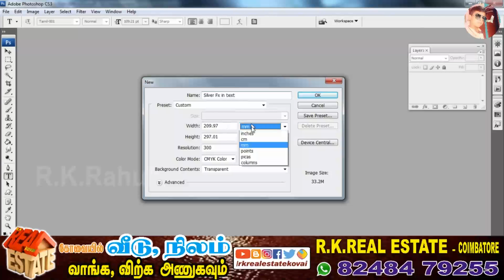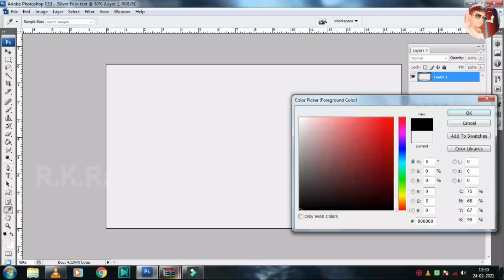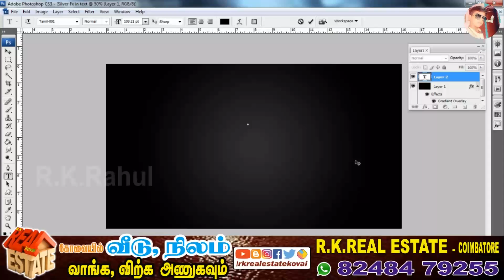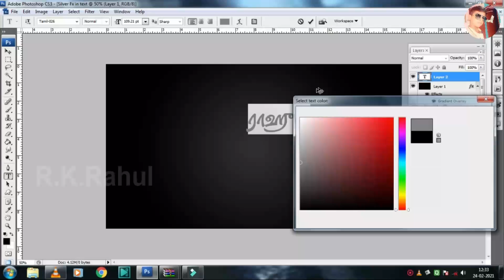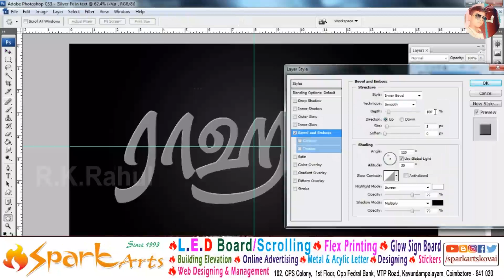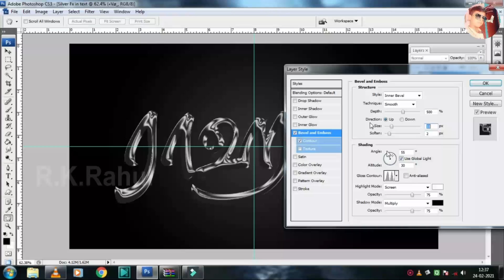Silver Fx on Text in Photoshop Cs3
We r in social.